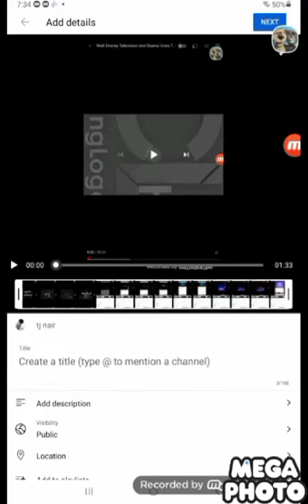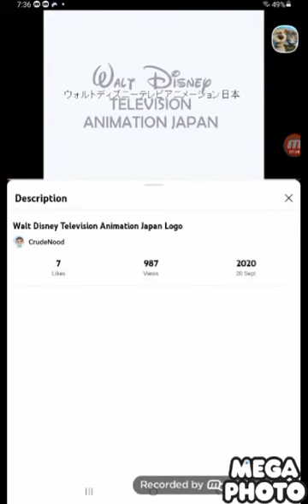walt disney television & buena vista television logo history